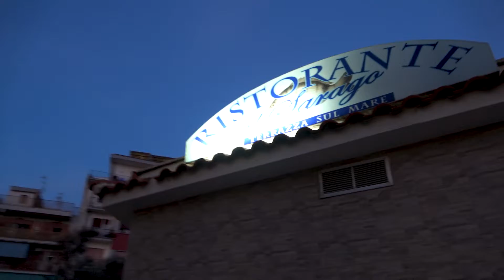20220808 Dovolená Itálie 032 - Anzio